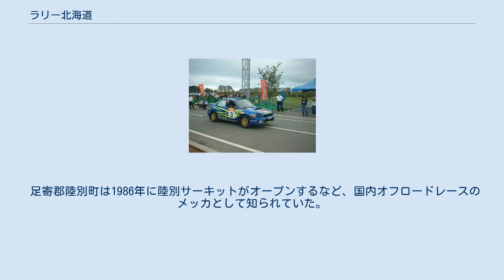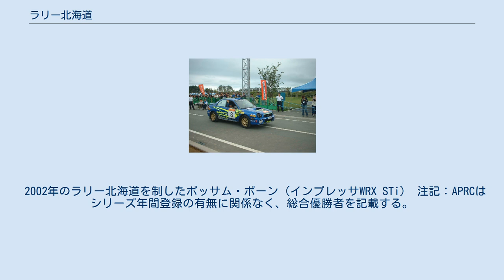ラリー北海道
2010年 ラリー北海道 (Rally Hokkaido) は、日本の北海道十勝総合振興局（旧十勝支庁）で開催されるラリーイベント。
2018年現在アジアパシフィックラリー選手権 (APRC) 、日本スーパーラリーシリーズ（JSR）、全日本ラリー選手権 (JRC) の3シリーズを併催している。
 足寄郡陸別町は1986年に陸別サーキットがオープンするなど、国内オフロードレースのメッカとして知られていた。
そこで培われた人脈や自治体の受け入れ態勢を基盤として、世界ラリー選手権 (WRC) 日本開催に向けて2000年に誘致準備会が発足。
十勝地方の中心である帯広市を拠点としたラリーイベントが始まる。
 2001年9月にインターナショナルラリーイン北海道として初開催。
スペシャルステージ (SS) を主体とする国際格式ラリーの国内開催は、同年5月の第19回日本アルペンラリー（群馬県）に続く2件目となった。
2002年には大会名称をラリー北海道と改め、アジア・オセアニア地域選手権APRCのカレンダーに加わる。
 3年間の運営実績が認められ、2004年7月には日本初の世界選手権ラリーイベント、ラリージャパン開催が実現。
WRCとAPRCが併催され、3日間にのべ21万人の観客を集めた。
 2005年には同じ十勝地方でラリー北海道（7月）とラリージャパン（9月）が別々に開催されることになり、ラリー北海道は「ラリージャパン出場予定者にとっての前哨戦」という意味を持つことになる。
また、 この年からラリー北海道はAPRCと国内選手権JRCを併催する形式となる。
 2008年にはラリージャパンが札幌市を中心とした道央圏に移転。
2009年はインターコンチネンタル・ラリー・チャレンジ (IRC) の1戦に予定されていたラリージャパンが中止となり、ラリー北海道がIRCのサポートイベントに指定された。
その後、十勝へのIRC誘致を目指す支援活動もあったが、実現には至らず。
 2011年には大会発足10周年を迎え、75台のエントリー、68,500人の観客動員を記録するなど、ローカルスポーツイベントとして定着している。
開催時期は2010年は5月、2011年以降は9月となっている。
 2017年には日本初の国際格ラリーシリーズである日本スーパーラリーシリーズ（JSR）も併催されることになった。
(競技の格式は、FIA公認国際格式競技であるが、FIAのシリーズ戦には含まれておらず、あくまでも日本国内の１シリーズとしての名称である） 十勝管内の5市町（帯広市・陸別町・音更町・本別町・足寄町）が舞台となる。
帯広市街の南にある北愛国広場にサービスパークを設置し、初日と最終日に隣接する特設コースでスーパーSSが行なわれるほか、セレモニーや各種イベントも催される。
2日目には陸別サーキットにリモートサービスが設置される。
 SSは山間部の林道を使用するハイスピード主体のグラベルコース。
両脇に木々が生い茂る狭いコースながら、平均速度100km/hを超えるステージもある。
全行程約1,000km、SS合計約230kmという国内最大規模で行なわれ、JRC独自のポイントシステムでは最大係数の2.5倍が掛けられるため、選手権争いにおいて重要な1戦となる。
 2002年のラリー北海道を制したポッサム・ボーン（インプレッサWRX STi） 注記：APRCはシリーズ年間登録の有無に関係なく、総合優勝者を記載する。